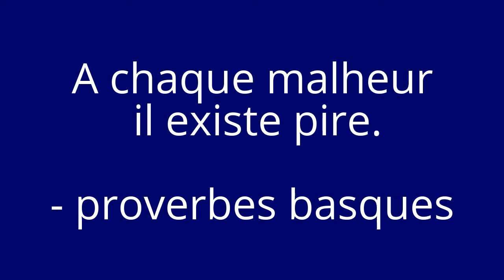A chaque malheur il existe pire. - proverbes basques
A chaque malheur il existe pire.

- proverbes basques